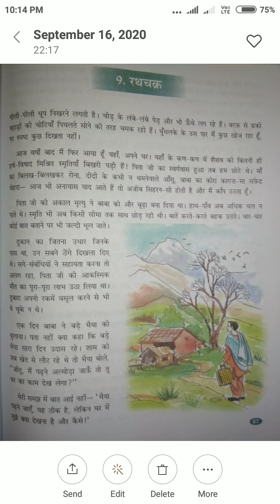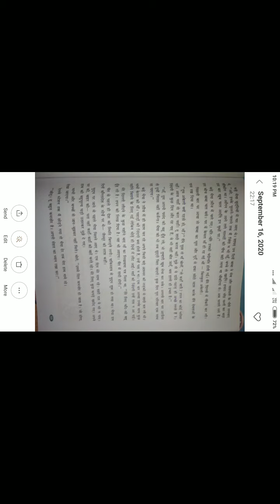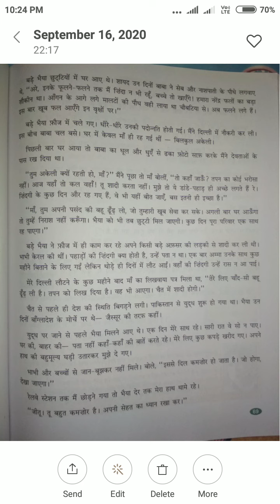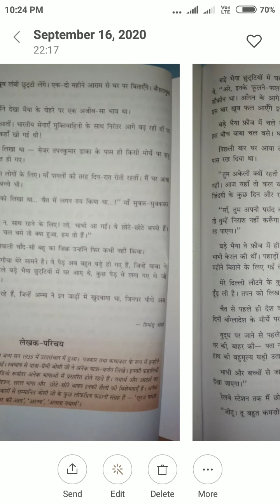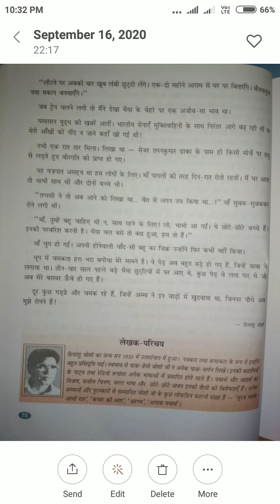Sub-Hindi Lesson Rathchakra Page Num 69,70 Spastikaran Teacher name-santosh